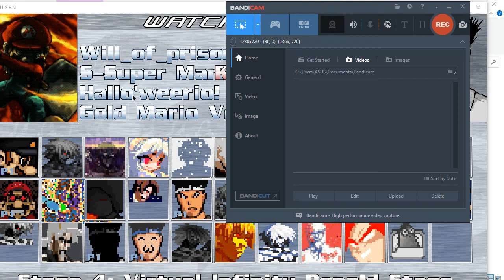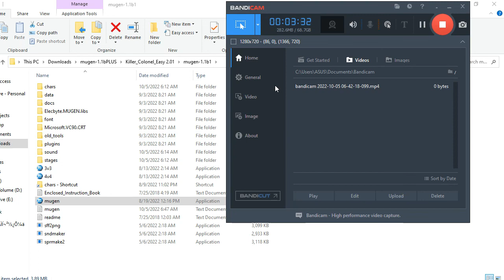Will Of Prison Flame 12P Team Vs Kung Fu Man Special 12P Team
Request By The Demon Of Infinite Soulabyss (Salvador Carl Johnson)
Will Of Prison Flames 12P Team
Gold Mario
Hallo'Weerio (Halloween Mario)
Strong SuperMario Ver7.4 11P
Will Of Prison Flames 12P
Kung Fu Man Special 12P Team
Dank Fu Man 12P
Dirty Kung Fu Man 12P
King Fancy Man 12P
Kung Fu Man Special 12P
100% AI Match